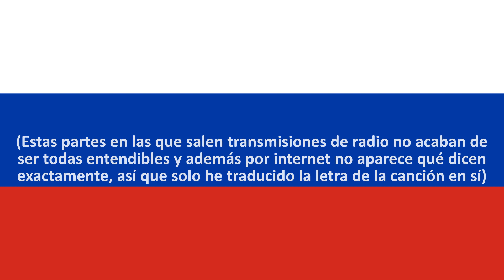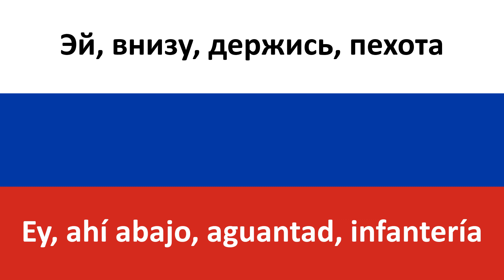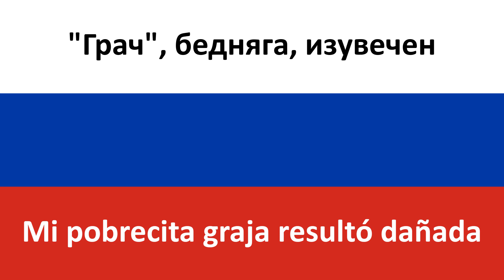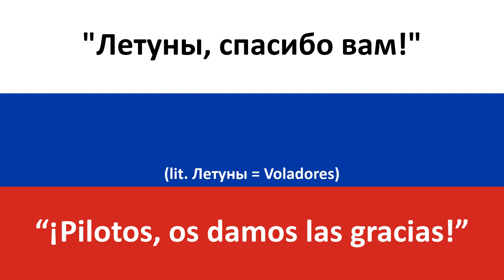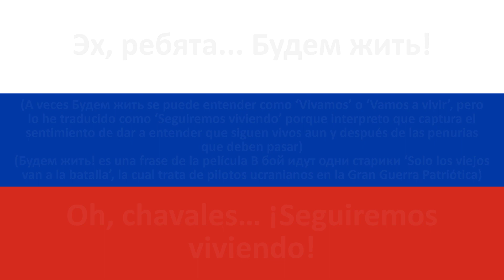Грачи прилетели en español (Llegaron las grajas) - Nikolay Anisimov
Producciones Carrillo les trae la traducción al castellano de la canción en ruso "Грачи прилетели " de Николай Анисимов (Nikolay Anisimov).

Si alguien quiere aprender el argot de los pilotos militares, esta es su canción!! A parte de eso, esta canción te explica toda una historieta tan detallada que es fácil acabar sufriendo por el pobre piloto... Pero el final de la historia no lo desvelo, mejor escuchad la canción, que lo cuenta mejor que  yo ;)